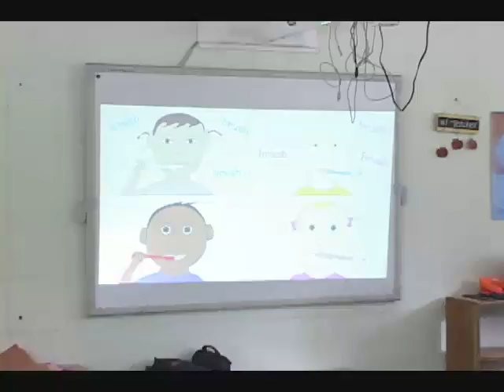Mouth to mouth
The Ministry of Health is concerned about a growing dental health problem among children in Fond St Jacques.
 As a result the Ministry held a Dental Fair in the community today.